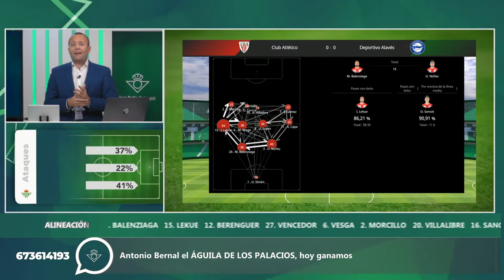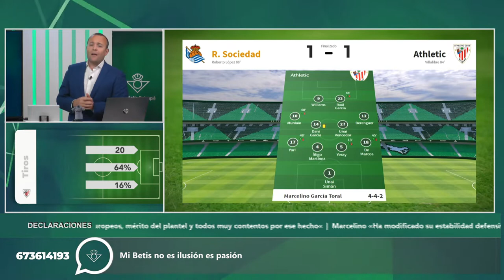Informe Botello del Athletic